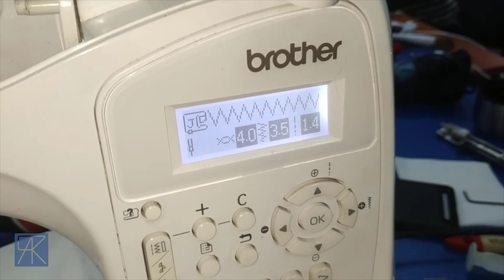Как предотвратить болтание иглы на ЛЮБОЙ швейной машине!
В этом видео показан принципиальный момент, который нужно учитывать при эксплуатации машины и то, что важно делать самим!
Причина довольно проста - из-за люфта в рамке игловодителя начинает болтатся игла и появляются проблемы... Этого можно избежать!
Информация актуальна для всех бытовых швейных машин, независимо от фирмы, модели и типа челночного устройства
Видео на примере Brother QS-960 Quilter's Edition

Тайминг видео:
00:00 - суть проблемы "болтания" иглы, на примере Brother QS-960
00:30 - детальный разбор причины "болтания" иглы
01:33 - насколько серьёзна проблема?
02:49 - как избежать "болтания" иглы?
04:35 - заключение. секреты и лайфхаки

Поблагодарить меня можно и таким образом, помимо просмотра и комментов - по ссылке